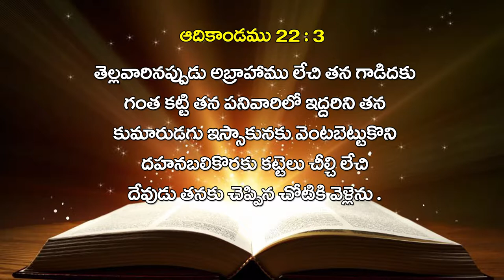Bro Raja garu ||01-06-2019|| అంశం: పరిశోధన--పార్ట్-1...